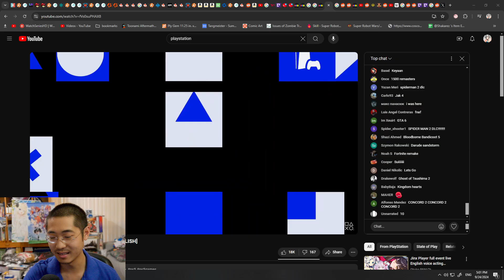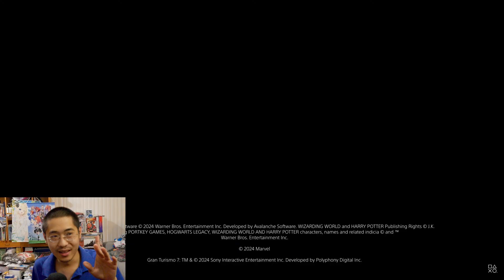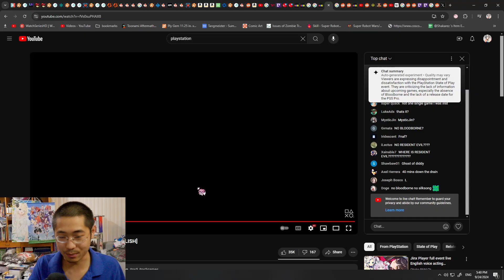Rip Mic- Lunar Remastered, Stellar Blade x Nier and Ghost of Yotei - State of Play Highligh Reaction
0:00 Start
0:16 Lunar Remastered Collection
2:15 Fantasian
3:00 Legacy of Kain
4:20 Stellar Blade x Nier Collab
5:57 Ghost of Yotei Reveal